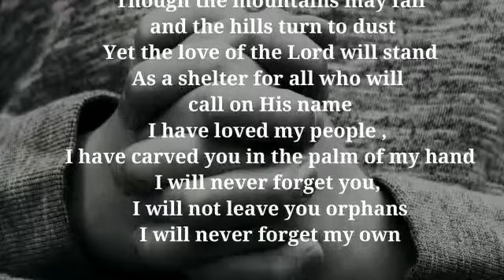*DAY 9 OF 40: THE LORD DOES NOT FORGET*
Sr. Josephine Kuukua Essuman, SSpS reflects on the presence of God.